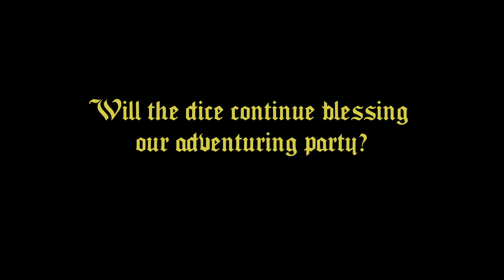Let's Play Hero Quest | Game of the Week "Rescue of Sir Ragnar"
Watch the LOTT crew return to the adventuring world of Hero Quest with the next installment "Rescue of Sir Ragnar".